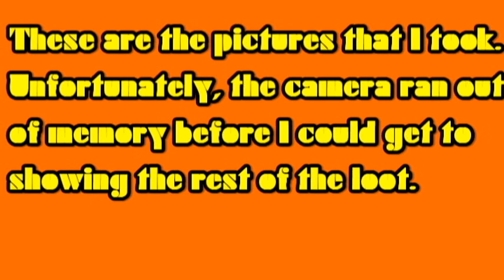Lootcrate Unboxing (CTFxC: IKT & Looter Community Promotion Video)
Go to Lootcrate.com and sign up to receive a Monthly delivery from Lootcrate and get a discount by typing in "CTFxC," (specifically for CTFxCers).

NEW! Follow me on Vine! @Chaos10110